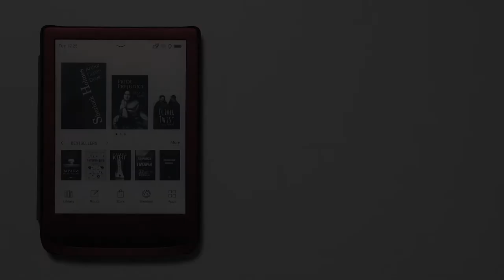How to move files onto the SD card (using settings in the library)? PocketBook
Open Library
Activate context menu (by pressing on the file for 2-3 sec)
Choose File - Move
Choose Folder
Tap on Select.